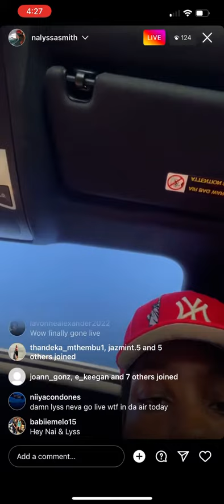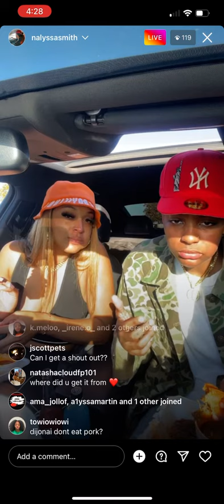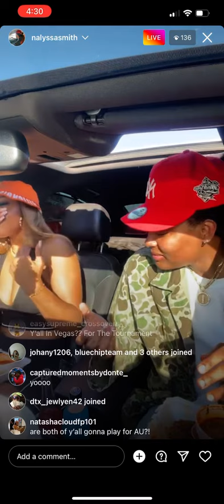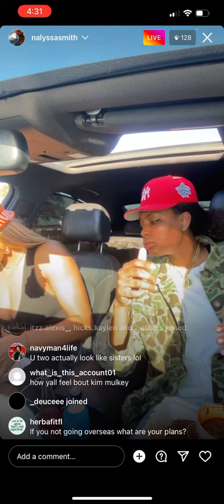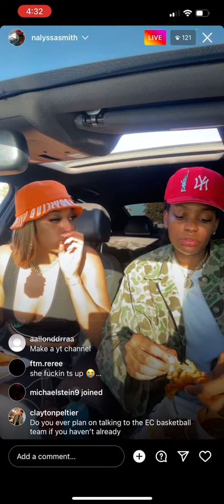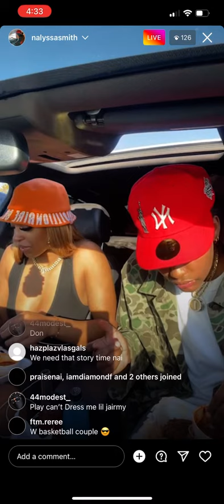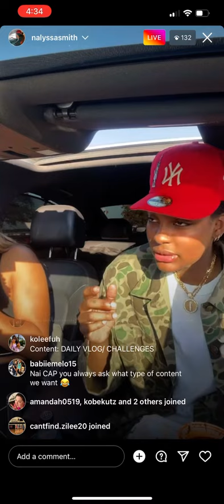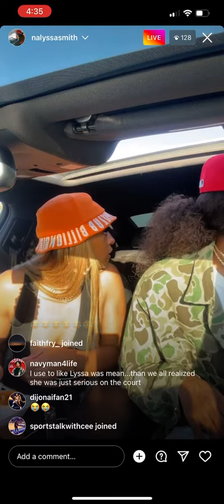Dijonai Carrington and Nalyssa Smith IG LIVE PART 1 (10/15/22)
Tune in to see what the WNBA couple talks about as they spend time together in the off season. 👀